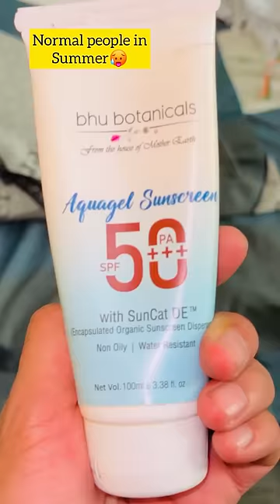Aap konse wale ho?